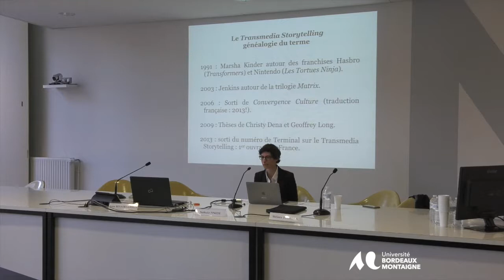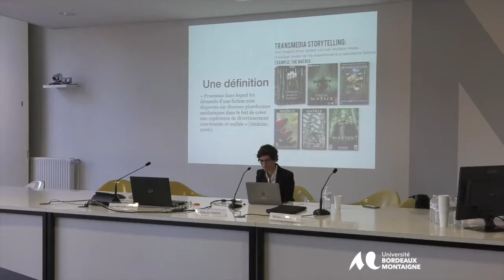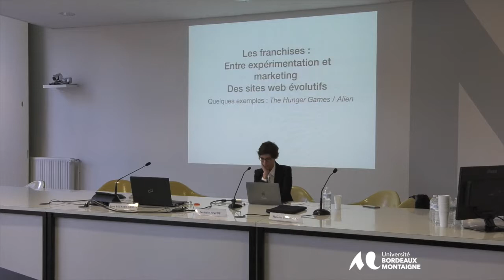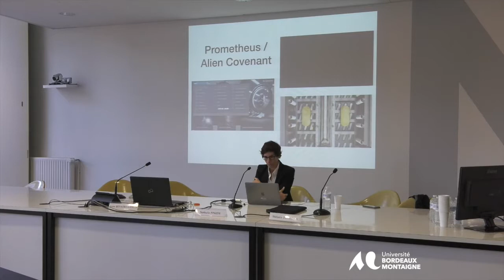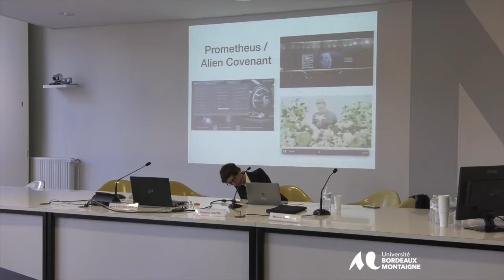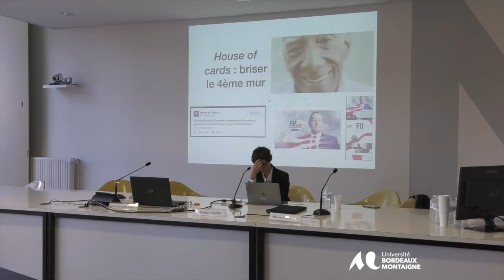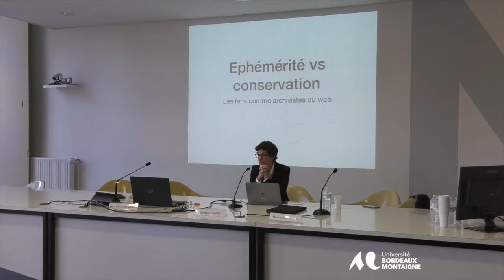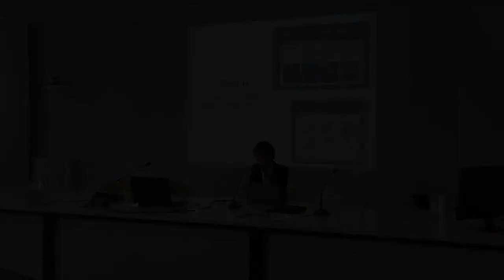Bourdaa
Conférence de Mélanie Bourdaa (Université Bordeaux
Montaigne) « Transmedia storytelling et sites web : une histoire paradoxale »